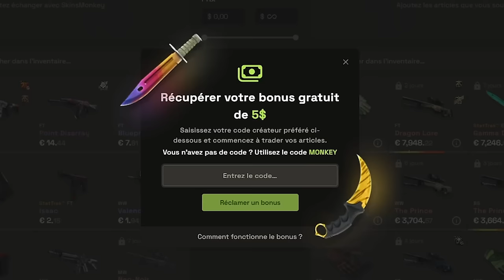malbsMd plus fort que NIKO ? 🆚 Vitality ANALYSE PRO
Analyse de malbsMd le prodige de chez G2, un style de jeu très semblable à niko mais avec une touche particulière